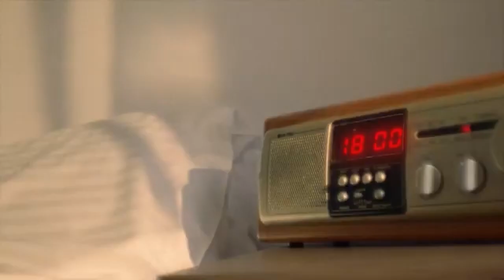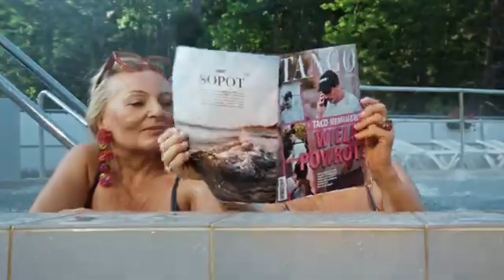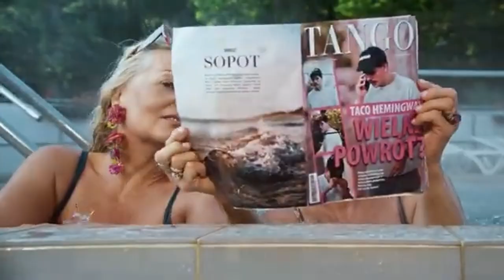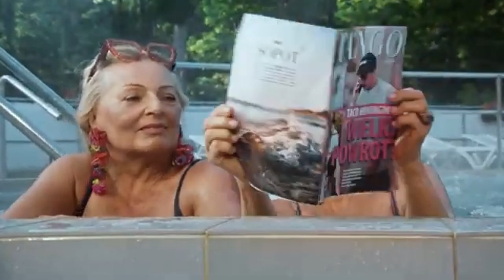Taco Hemingway - Gelato (prod. Rumak) --- 1H (Version)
1 godzina --- Taco Hemingway - Gelato (prod. Rumak)